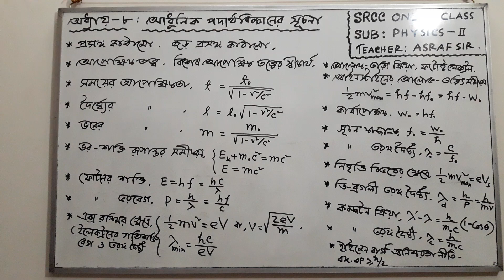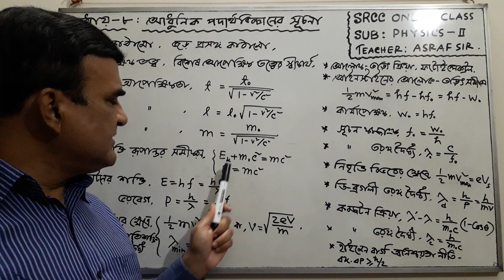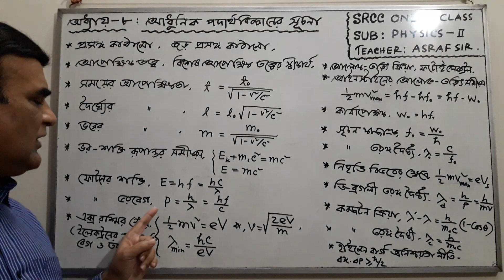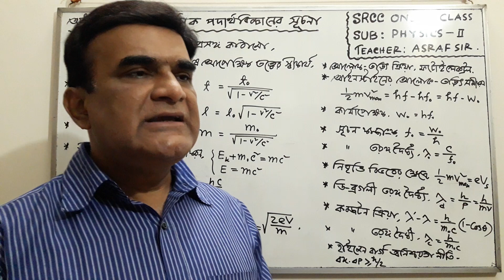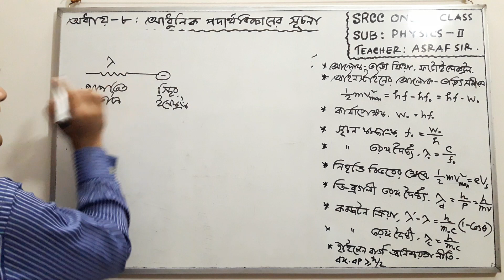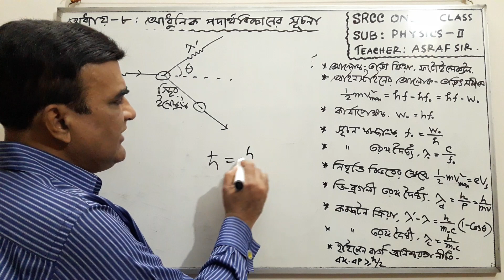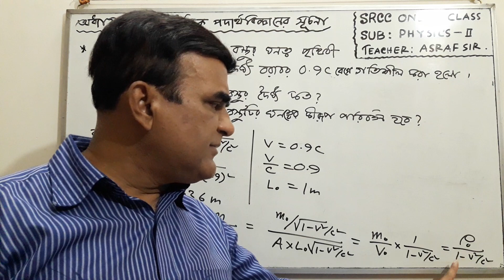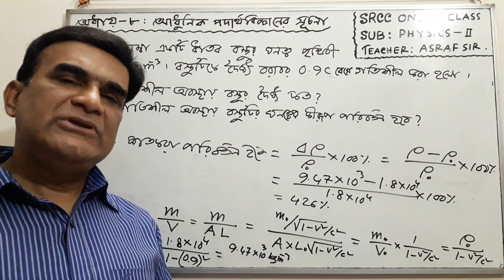HSC PHYSICS - 2ND PAPER (CH-8)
Brief discussion on PHYSICS-II, Chapter-8 (Introduction of modern physics)